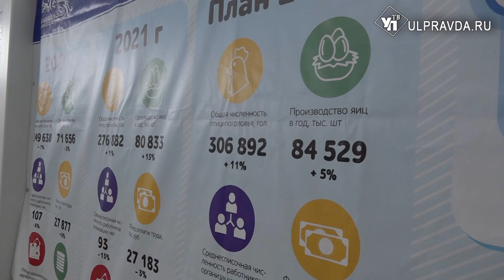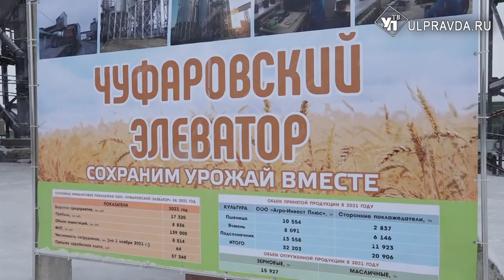Из Вешкаймы с любовью. На предприятиях района увеличивают зарплату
Глава региона Алексей Русских посетил несколько крупных предприятий Вешкаймского района. Говорили об инвестициях, расширении производств и, конечно, повышении заработных плат.